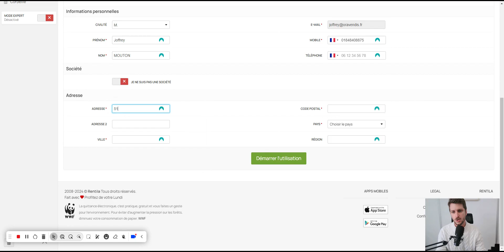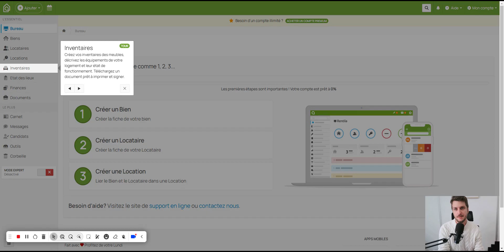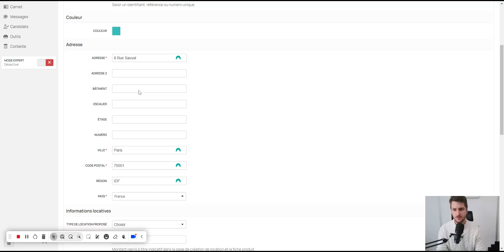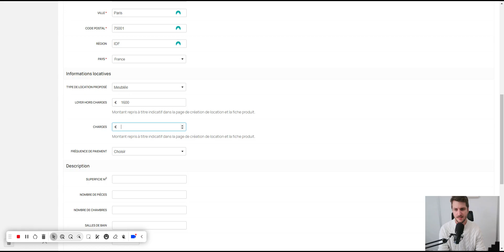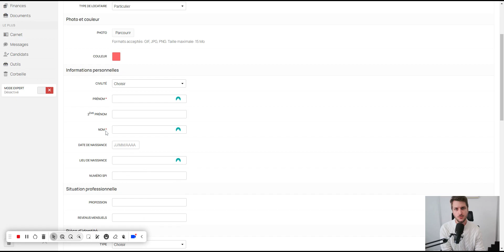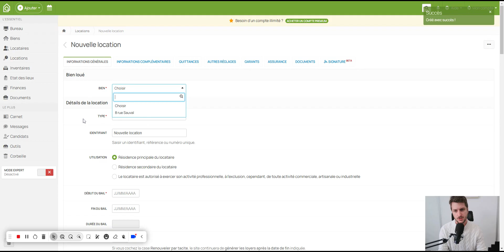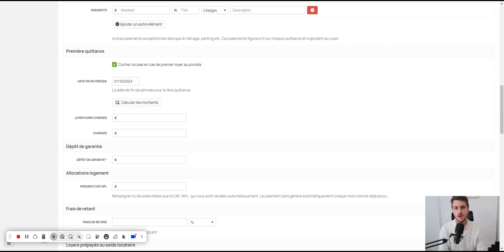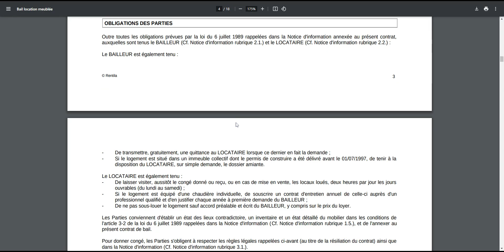🌿 - Démonstration logiciel Rentila (1/2)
Rentila 📚
Gestion des baux et des locataires
Suivi des paiements de loyers et des charges
Gestion de la comptabilité locative
Outils de reporting et de statistiques
Application mobile disponible pour les propriétaires et locataires

Avantages
Interface simple et intuitive, idéale pour les petites et moyennes agences
Options de personnalisation pour s'adapter aux besoins spécifiques des utilisateurs
Système de gestion de la maintenance qui permet aux locataires de soumettre des demandes directement

Inconvénients
Moins de fonctionnalités avancées comparées à certains logiciels concurrents
Le service client peut être moins réactif par rapport à des solutions plus coûteuses

Coût
À partir de 10 € par mois, avec une version gratuite limitée pour un nombre restreint de biens.

Oravendis est un organisme de formation en présentiel, e-learning et alternance.